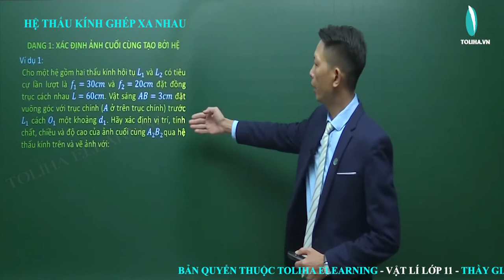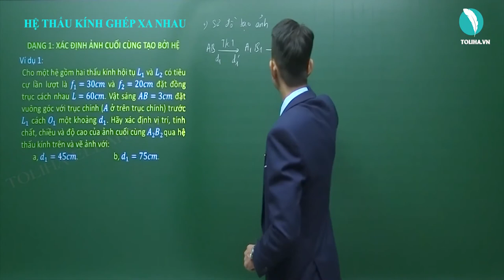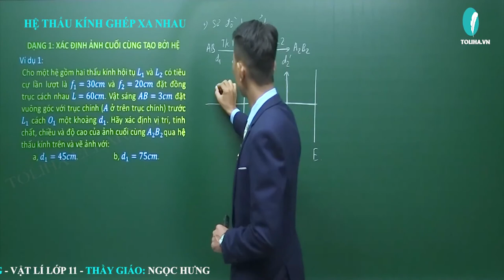Hệ thấu kính ghép xa nhau - Quang học - Vật lí 11 VD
Bài: Hệ thấu kính ghép xa nhau - Quang học - Vật lí 11 VD
Nội dung bài học:
DẠNG 1: XÁC ĐỊNH ẢNH CUỐI CÙNG TẠO BỞI HỆ
DẠNG 2: XÁC ĐỊNH VỊ TRÍ CỦA VẬT, ĐIỀU KIỆN CỦA D1 ĐỂ ẢNH A2B2 THỎA MÃN NHỮNG ĐẶC ĐIỂM ĐÃ CHO
DẠNG 3: XÁC ĐỊNH KHOẢNG CÁCH L GIỮA HAI THẤU KÍNH; LOẠI THẤU KÍNH ĐỂ ẢNH THỎA MÃN ĐIỀU KIỆN ĐÃ CHO
DẠNG 4: DẠNG VẬT DI CHUYỂN

Thầy giáo Ngọc Hưng:
- Phương pháp giảng dạy nổi bật: Ngắn gọn, dễ hiểu